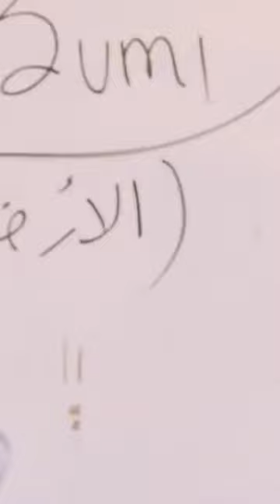Dzikir itu ... | Ust Adi Hidayat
All Credit to Ustadz Adi Hidayat,